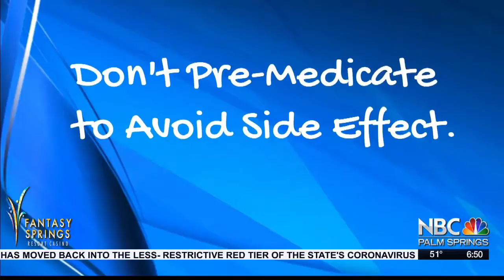Before and After Getting the Covid-19 Vaccine: Laya Raznick